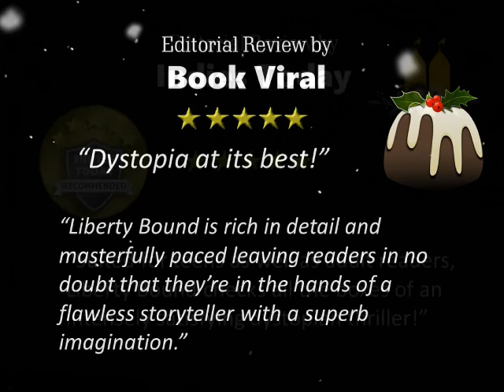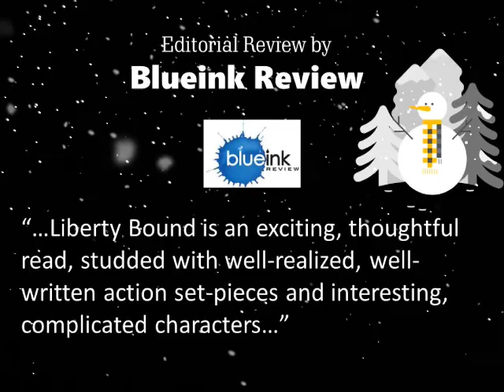Liberty Bound: Award Winning Dystopian novel - Christmas 2021 promo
Struggling for gift ideas this Christmas? Introduce a loved one to a new author and an awarding winning novel.